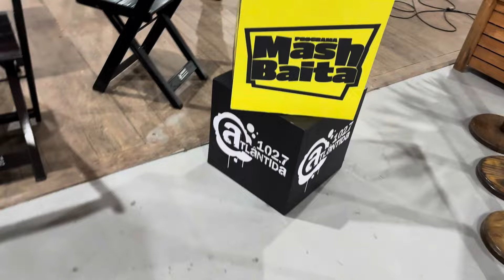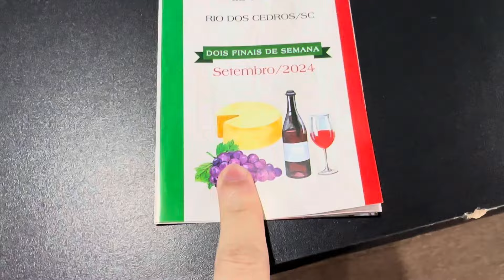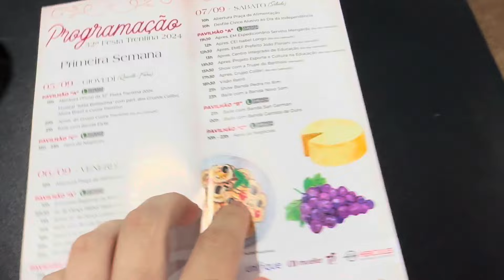BASTIDORES MASH BAITA DA FESTA TRENTINA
PRÓXIMOS SHOWS
12/09/2024 - CAMPO LARGO
13/09/2024 - CURITIBA
25/09/2024 - BLUMENAU
26/09/2024 - BALNEÁRIO
02/10 - NOVO HAMBURGO
03/10 - CANOAS
04/10 - SÃO LEOPOLDO
05/10 - CRICIÚMA
06/10 FLORIANÓPOLIS